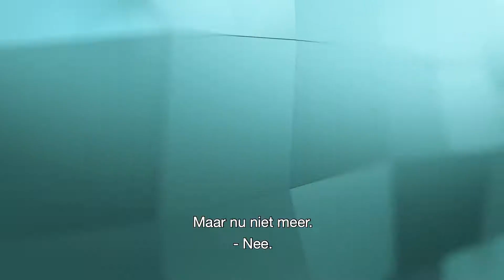Verhalen uit de Ouderenzorg #3 Anette - Ontdek de Ouderenzorg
Echt weten hoe het is om te werken in de ouderenzorg? Het betekent namelijk zoveel meer dan je denkt! Vilente en meer dan dertig zorgorganisaties in Midden- En Zuid Gelderland willen de beeldvorming rondom werken in de ouderenzorg verbeteren met deze imagocampagne.